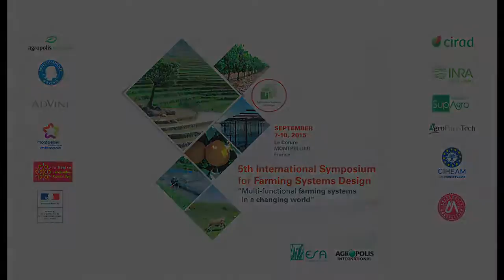IAMM, A Yigezu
Lors du 5ème "International Symposium for Farming Systems Design" (FSD5), Hatem Belhouchette Enseignant/Chercheur à l'IAM de Montpellier, à interviewé quelques participants.